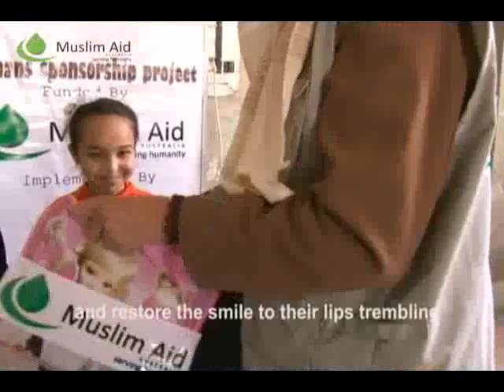Orphan Aid Update - Muslim Aid Australia